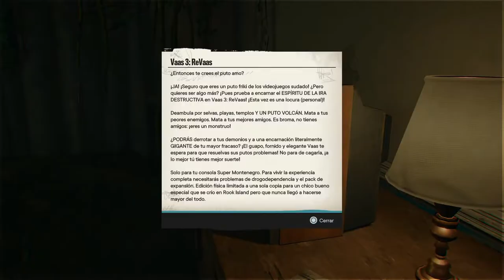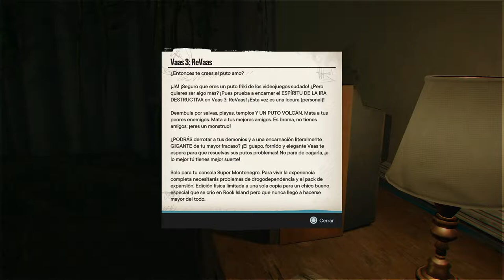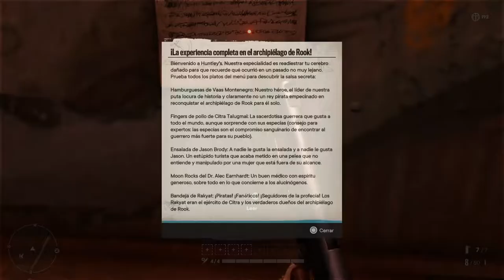EL VOLCÁN | FAR CRY 6 - VAAS: LOCURA #59